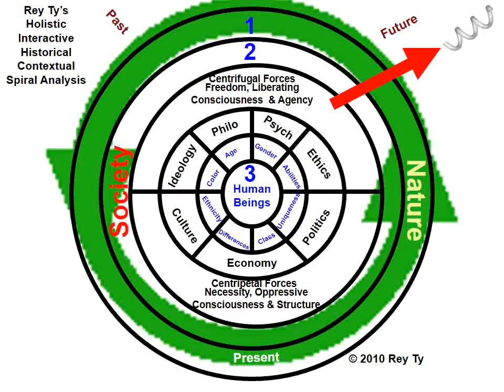2014 ReyTy's 2010 Interactive Holistic Contextual Historical Spiral Model HD, 720p